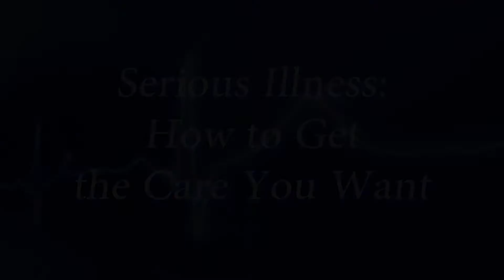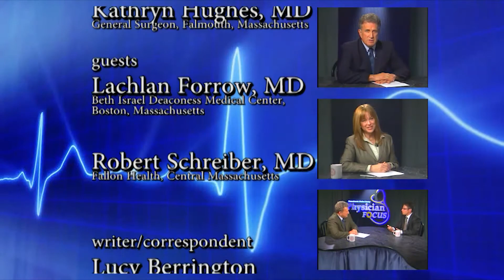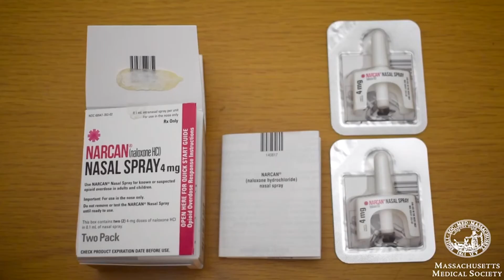Physician Focus: Serious Illness: How To Get The Care You Want